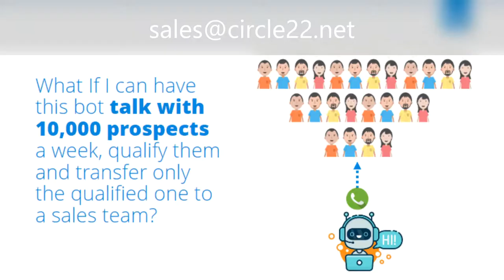Circle 22 wants to elevate your Business to the next level through video!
C22HH=Circle 22 Harmonize Humanity
Circle 22
585 little river lp
HARMONIZE HUMANITY
MUSIC FOR THE SOUL
C22HH
Meka Nism
modern mimes
spitter